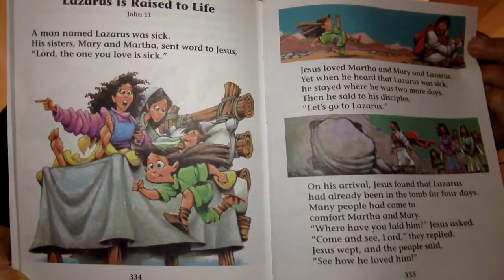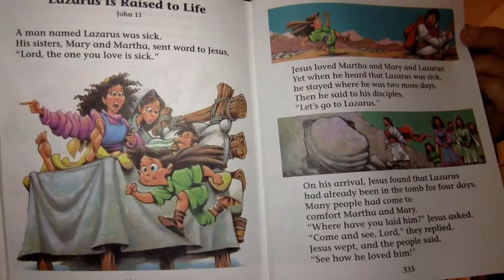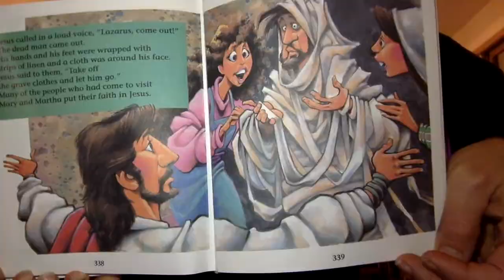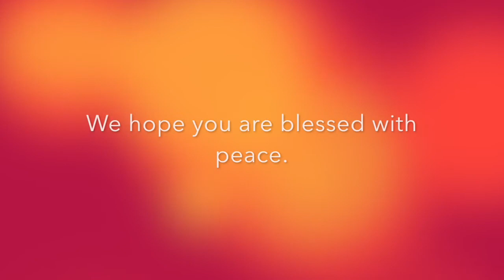God's Makers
Jesus Raises Lazarus